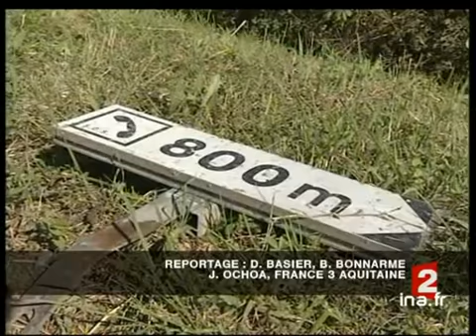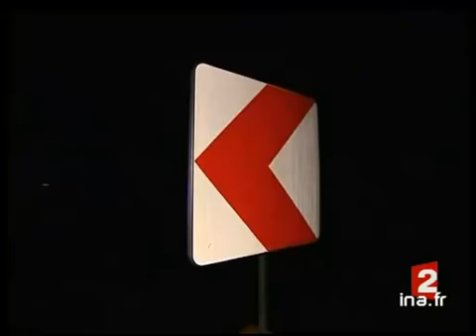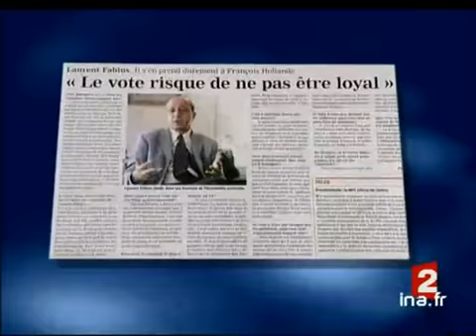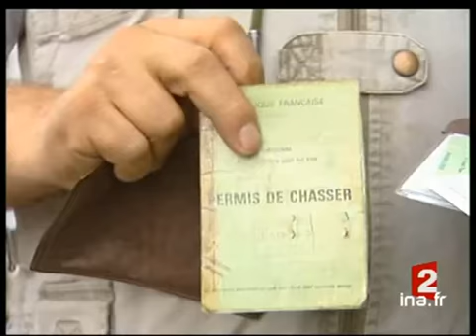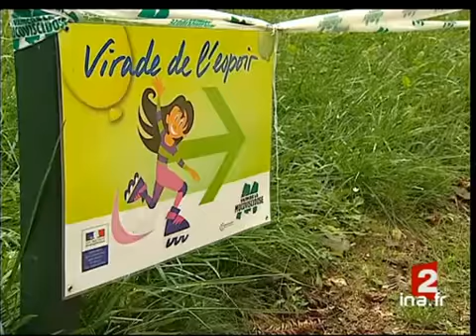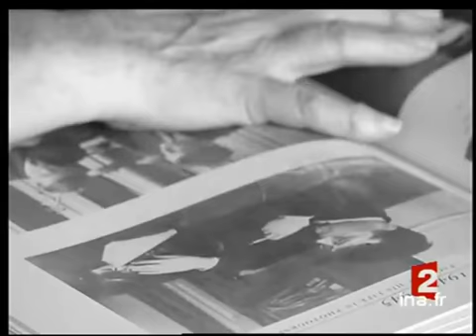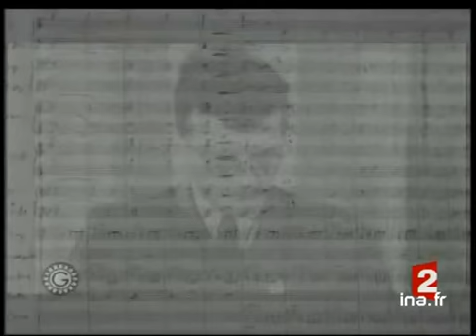20 heures : [émission du 24 septembre 2006]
24 septembre 2006
1. [Plateau début]

2. [Hôpitaux sous surveillance]

3. [Plateau lancement : accident mortel sur autoroute]

4. [Accident mortel sur autoroute]

5. [Plateau lancement : sécurité autoroutes]

6. [Sécurité autoroutes]

7. [Plateau lancement : incendie Trouville]

8. [Incendie Trouville]

9. [Plateau brèves]

10. [Philippe Douste Blazy]

11. [Plateau lancement : inondations Bangladesh]

12. [Inondations Bangladesh]

13. [Plateau lancement : incendies en Australie]

14. [Incendies en Australie]

15. (Plateau lancement : le PS sous pression]

16. [Le PS sous pression]

17. [Plateau lancement : interview Henri Emmanuelli]

18. [Interview Henri Emmanuelli]

19. [Plateau lancement : chômage économique Renault Sandouville]

20. [Chômage économique Renault Sandouville]

21. [Plateau brève : mosquées profanées]

22. [Ramadan]

23. [Plateau brève : alerte météo]

24. [Portrait chasseur]

25. [Plateau lancement : journée du cheval]

26. [Journée du cheval]

27. [Plateau lancement : Virades de l'espoir]

28. [Virades de l'espoir]

29. [Plateau lancement : actualité sportive]

30. [Actualité sportive]

31. [Plateau lancement : coupe du monde de canoë kayak]

32. [Coupe du monde de canoë kayak]

33. [Plateau lancement : coupe Icare]

34. [Coupe Icare]

35. [Plateau lancement : la biennale des antiquaires)

36. [La biennale des antiquaires]

37. [Plateau lancement : centenaire Chostakovitch]

38. [Centenaire Chostakovitch]

39. [Plateau fin]